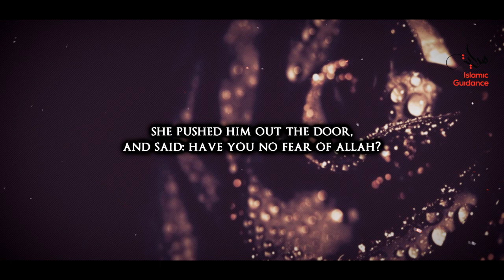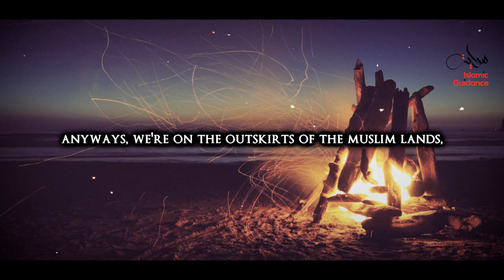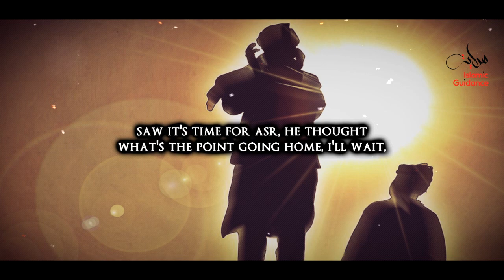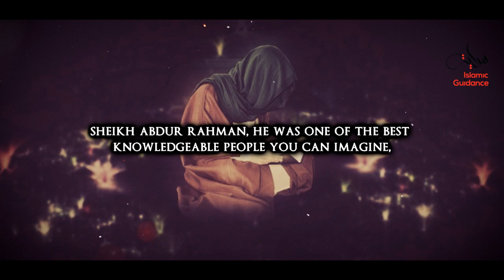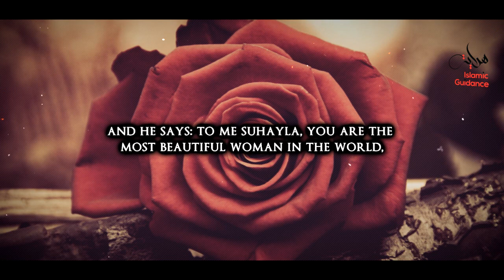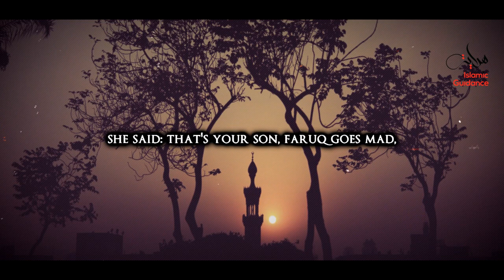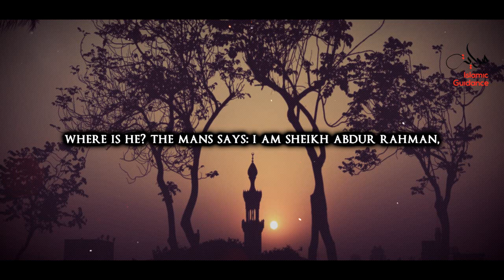Romantic Love Story Of Suhayla And Faruq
It’s a story of couple named and suhayla and faruq and they were married romantically, they loved each other very much, faruq had to take off for three months, but three months went, six months went on, nine months went on, in that time she found bearing with a child, no sign of faruq,